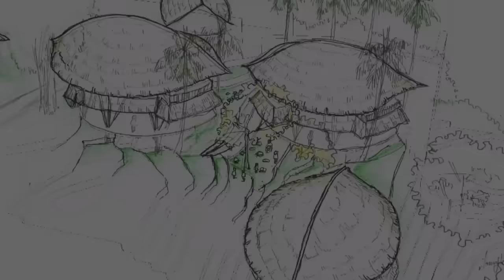Green School Bali's New Primary School Buildings